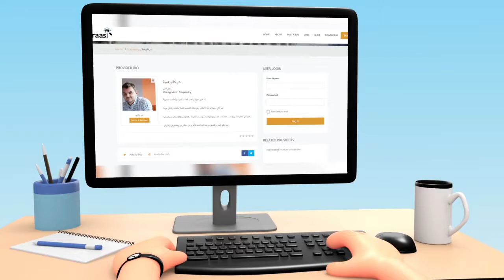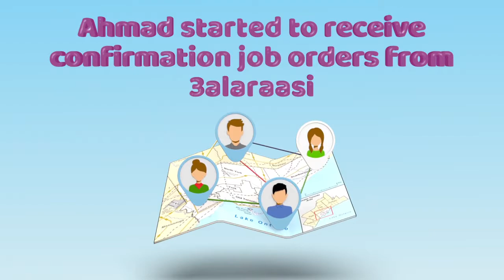Marketplace 3d explainer video